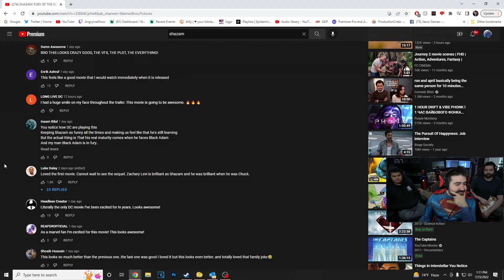Shazam Fury of the Gods & Black Adam - Comic Con 2022 Trailer Reactions!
AngryJoe, OtherJoe & Alex React to the Shazam Fury of the Gods and Black Adam New Comic Con 2022 Trailers! Here is what we think of these upcoming films and the DCEU as a whole!